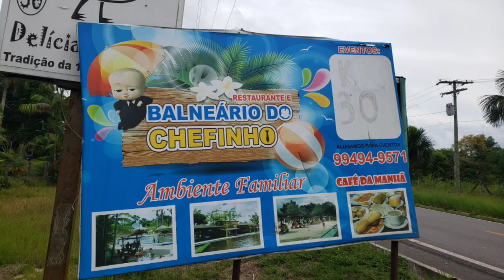Balneário do Chefinho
Situado as margens da BR 174, Km 30 (Manaus/Presidente Figueiredo).